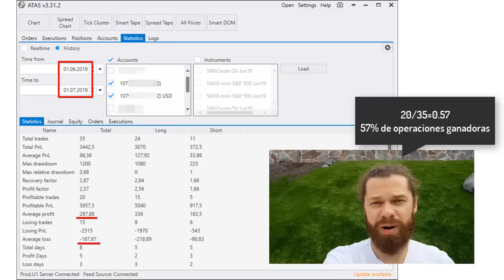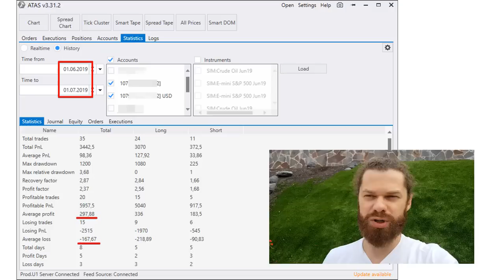¿Cuánto se gana en el trading? Mi resultado de junio 2019 | Cómo analizar los resultados mensuales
¿Cuanto gana un trader? 🤔 ¿Cual es el sueldo de un trader profesional? Bueno, la respuesta no es fácil ni única. Ya que depende de muchísimos factores como el mismo mes, el apalancamiento, el instrumento...

¿Quieres aprender a operar Order Flow como una bestia? 🦍

muchas veces nos preguntáis cuanto gana un trader, cuanto se gana en el trading. Aquí tenéis una pequeña respuesta practica de cuanto puede ser el suelo de un trader consistente, los resultados de trading de cada trader pueden variar muchísimo solo tocando el apalancamiento.

No te fijes demasiado en los números concretos

En este vídeo quiero mostrar transparentemente como es la cuenta de un trader rentable, no somos millonarios ni hacemos nada especial.

Simplemente hacemos trades con buen método que nos permita acertar mas operaciones de las que perdemos y controlar el riesgo para que siempre perdamos menos dinero del que ganamos.

La idea es que la rentabilidad llegará cuando consigas manejar los datos para tener una buena tasa de aciertos y un buen profit. Sin esos datos correctos solo vas a quemar tu cuenta

Yo, Eric Gladyshev quiero mostrarte también que datos debes tener en cuenta para analizar tu plan mensual de trading

¿Cuanto se gana haciendo trading en la bolsa de futuros? Depende de muchas cosas, pero aquí tienes un ejemplo